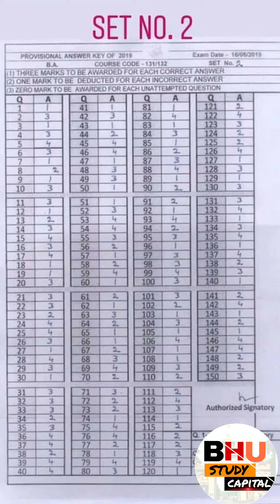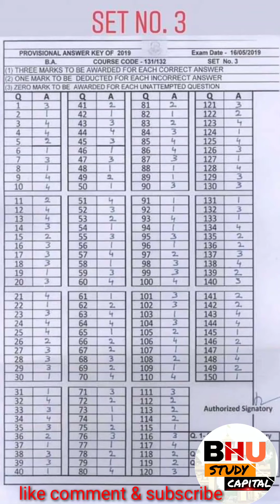BHU COMMON TEST PROVISIONAL ANSWER KEY OFFICIAL 2019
ba arts official answer key ba social science official answer key ba common test official answer key bhu bsc ag answer key